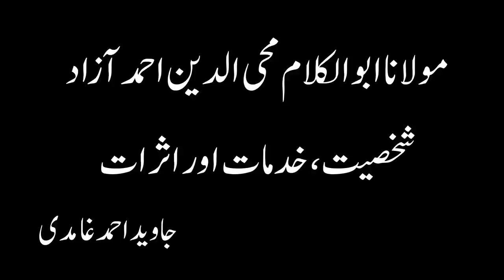Maulana ABUL KALAM AZAD , Shakhsiyat aur Khidmaat - Javed Ahmed Ghamidi